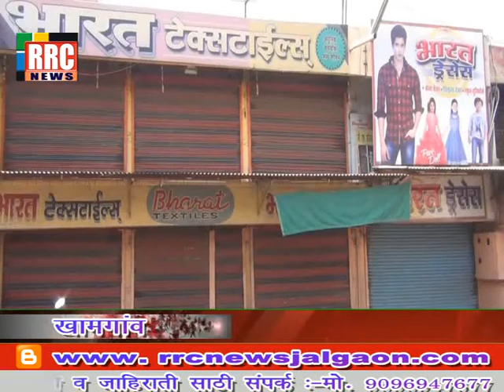सिंधी समाजातील दोन युवकावर पोलिसांनी केलेल्या कार्यवाहीचा खामगांवात निषेध .